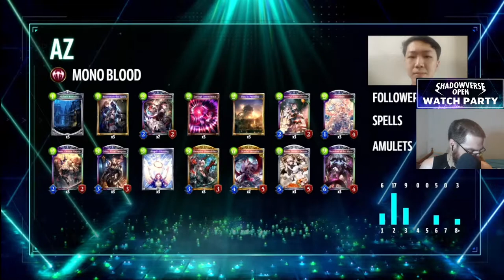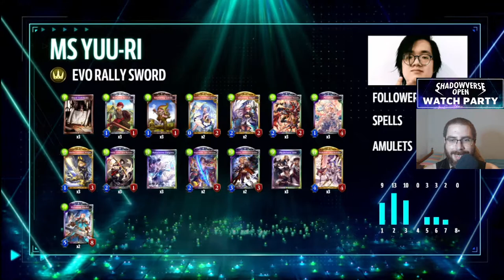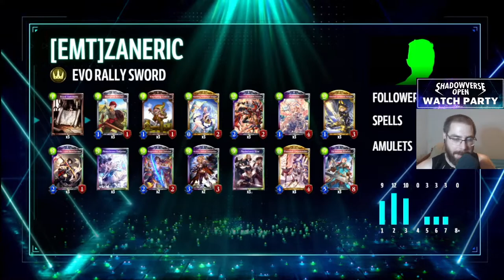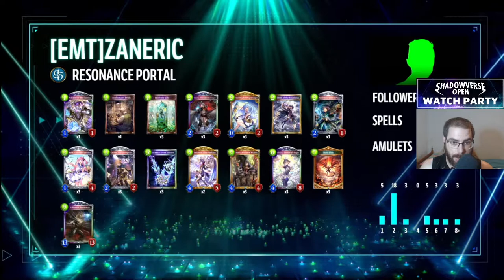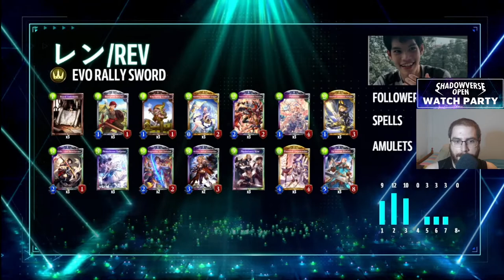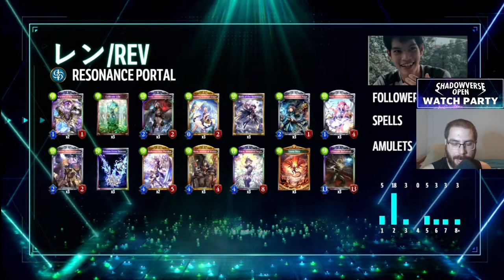SVO SEAO de Agosto 2022 | Shadowverse en Español